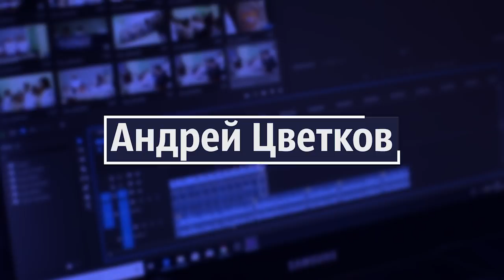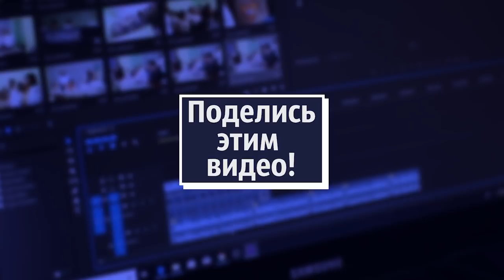Великая битва у стен Винтерфелла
Великолепный сериал, расхваленный перерасхваленный (заслуженно!) . Но великая битва при Винтерфелле..! Это ж ни в какие ворота...